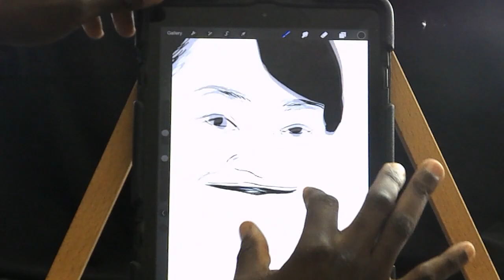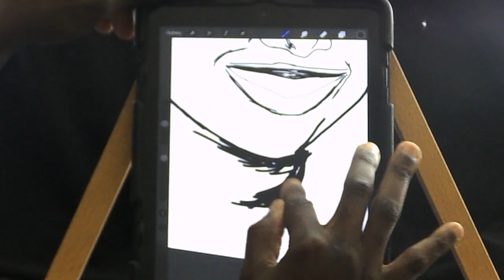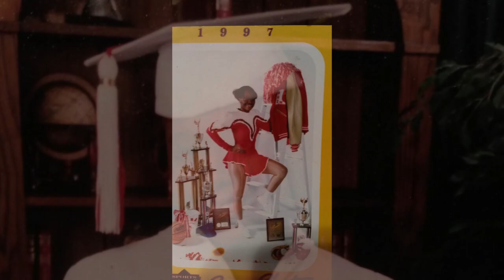Tia Gipson Tribute ... July 14, 1980 - Oct. 21, 2014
I was literally in tears as I worked on this project.  I was fortunate enough to have met her before her untimely passing away.

Her life will always remind me to cherish every moment, love those close to you, and forgive those that mistreat you.

Thank you Lord for giving me the opportunity to meet such a powerful young lady!

Never Forget...